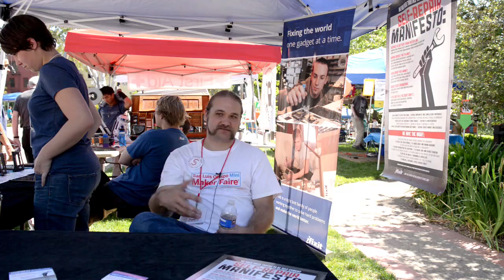iFixit at SLO Mini Maker Faire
The SLO Mini Maker Faire is a family-friendly celebration that came to San Luis Obispo for the first time on May 11, 2013.The event saw DIY science and technology, sustainability, unique hand-made crafts, and educational exhibits and iFixit was happy to be there.